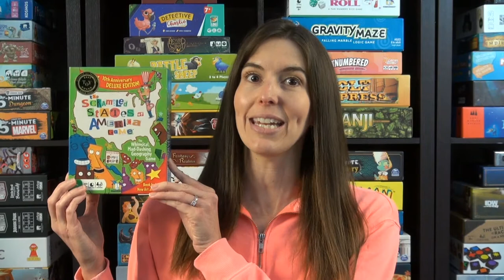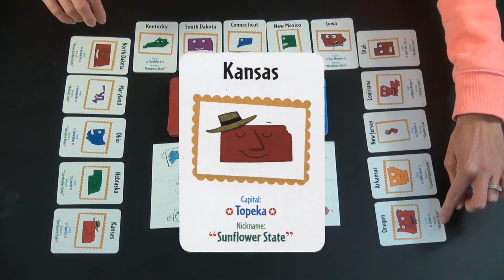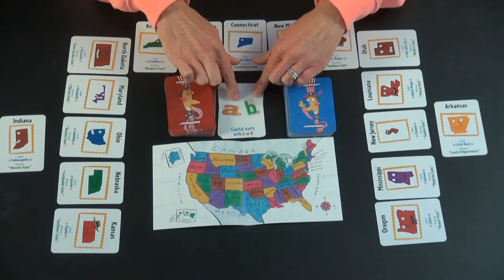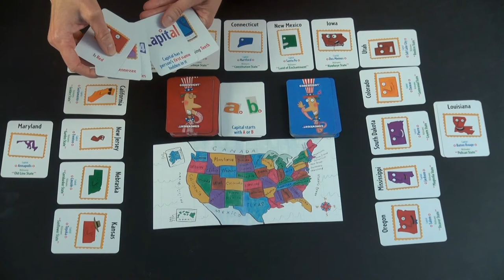How to Play The Scrambled States of America Game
Game Like a Mother demonstrates how to play The Scrambled States of America Game